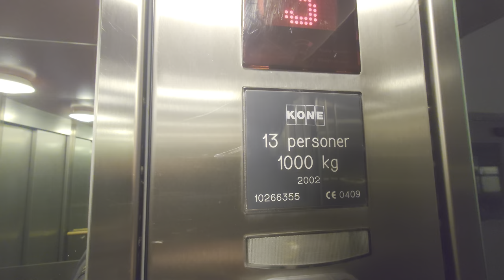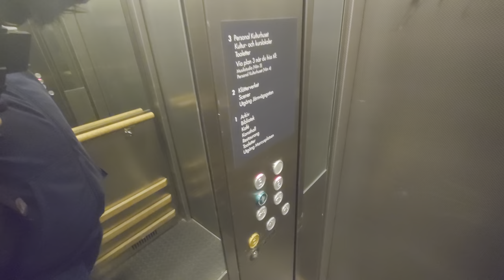2002 KONE MonoSpace MRL-Traction Elevator @ Kulturhuset Dieselverkstan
ELEVATOR INFORMATION!

Manufacturer/Tillverkare: KONE
Model/Modell: MonoSpace Sigma
Installation year/Byggår: 2002

Location/Adress: Kulturhuset Dieselverkstan | Marcusplatsen 17, 131 54 Nacka (Sickla) SWEDEN!